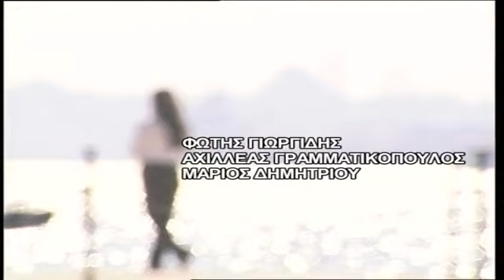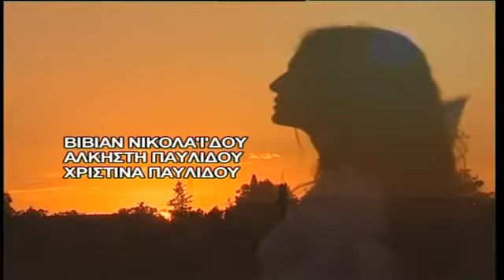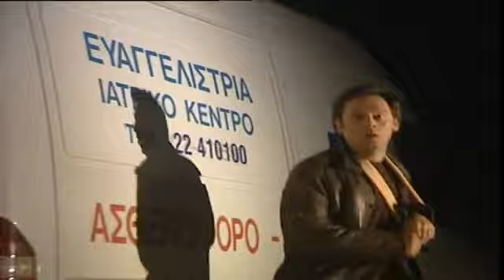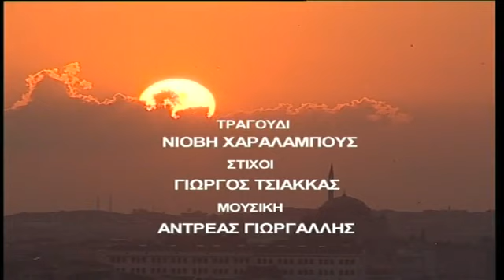ΒΑΣΙΛΙΚΗ 80, ΚΥΠΡΙΑΚΗ ΤΗΛΕΟΠΤΙΚΗ ΣΕΙΡΑ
Υπέροχη, καταπληκτική τηλεοπτική σειρά. Είναι πλούσια σε μοναδικά, καθημερινά  διδάγματα με πάρα πολύ συγκινητική πλοκή. Με ορθόδοξα, διδακτικά, καθημερινά παραδείγματα. Καταπληκτική και ωφέλιμη τηλεοπτική σειρά για ολόκληρη την οικογένεια. Η σειρά είναι παραγωγή από την τον τηλεοπτικό σταθμό  '' SIGMA TV ''   (ΣΙΓΜΑ), της Κυπριακής τηλεόρασης
Wonderful, amazing television series. It is rich in unique, daily lessons with too much moving plot. With orthodox teaching, everyday examples. Amazing and useful television series for the whole family. The series is output from the TV station'' SIGMA TV'' (SIGMA), Cyprus TV..